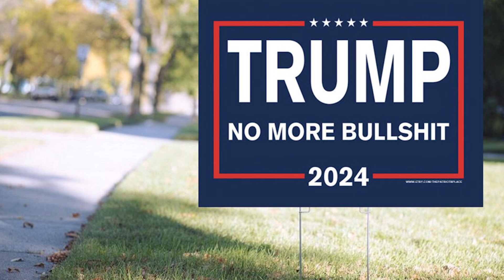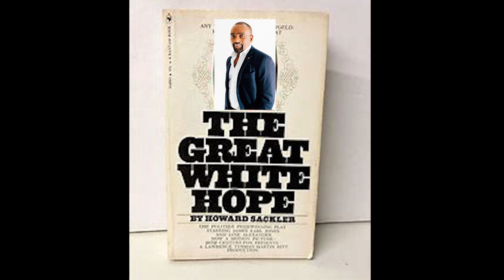PRESIDENT TRUMP'S BACK IN TOWN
Satirical Musical Tribute rated PG.